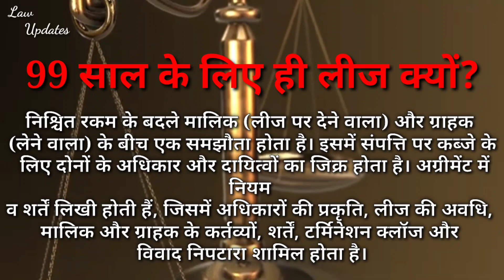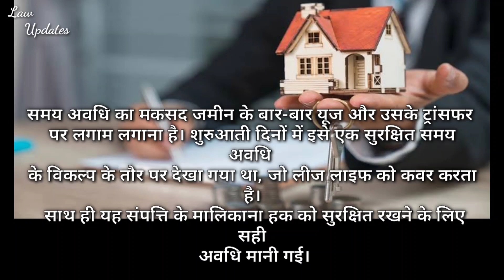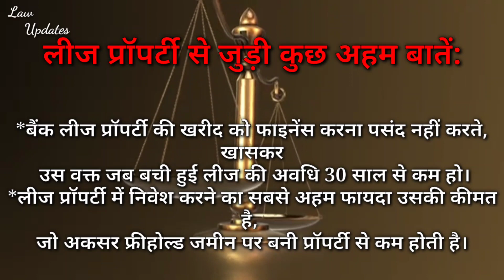99 वर्ष के लिए ही लीज पर क्यों दी जाती है प्रॉपर्टी , Why Property Is Leased For 99 Years Only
99 वर्ष के लिए ही लीज पर क्यों दी जाती है प्रॉपर्टी , Why Property Is Leased For 99 Years Only
Law updates